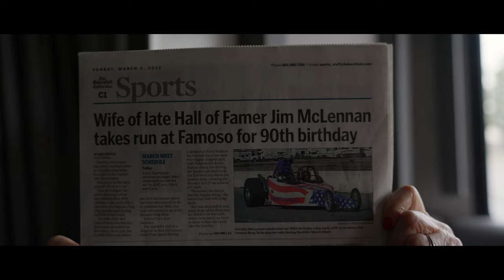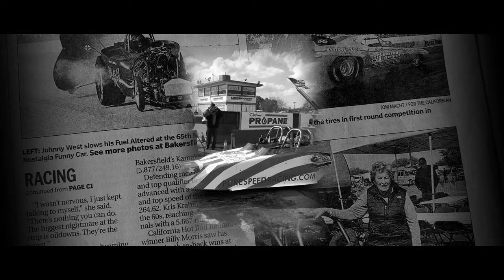Dorothy McLennan's 90th birthday March Meet Dragster run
Dorothy McLennan has spent countless hours at countless drag strips throughout the country over the decades. But always in the background. Never in a car. That all changed Saturday afternoon when she celebrated her 90th birthday a day early with a run down the Famoso Drag Strip quarter mile during the 65th March Meet. - MIKE GRIFFITH For The Californian Mar 4, 2023